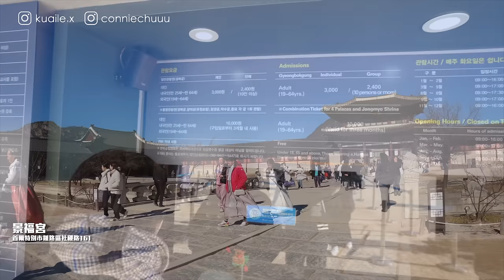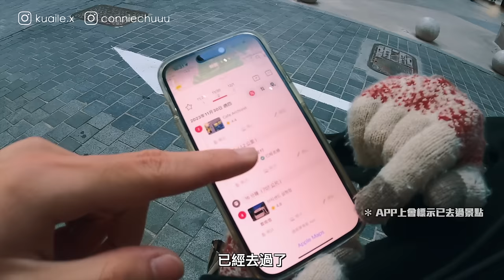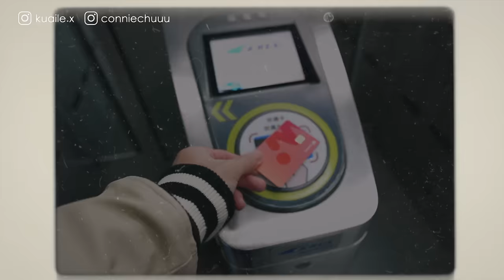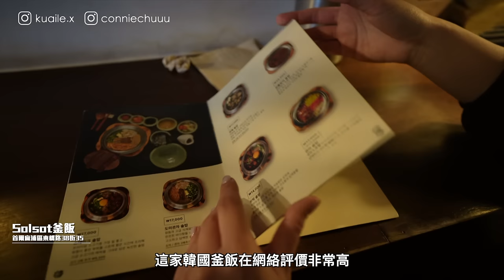2024韓國自由行攻略🇰🇷7天6夜怎麼玩？首爾必吃美食！弘大逛街/明洞炸糖餅/聖水洞燉排骨/景福宮韓屋村｜South Korea Traveling｜R榮VLOG【EP1】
終於到首爾了🇰🇷好美的韓屋村！
韓國真是美食天堂🤩整集吃爆在地美食小吃
如果是第一次來韓國，也可以參考我們的行程喔✨
最後要特別感謝大家支持🫶🏾
🔺影片中的旅遊App:【TimePipe GO】
PS.可以在App Store搜尋到呦！

如果喜歡我們的首爾之旅
可以直接點進以下連結參考⬇️
App上也有不同國家的旅遊資訊可供參考喔
也歡迎大家一起來分享你們的旅遊美照&行程
推薦大家下載起來！！